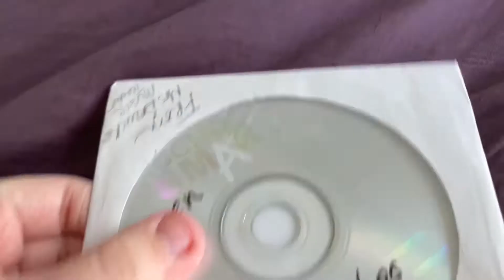Disney Frozen Let Go CD Overview